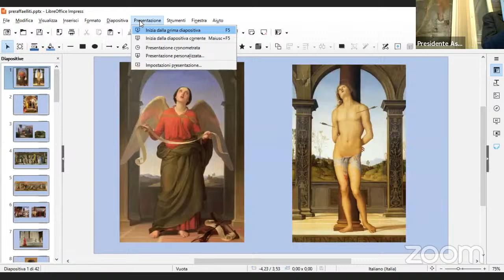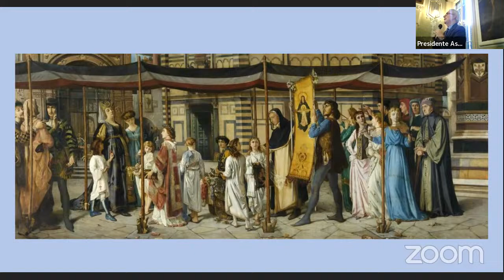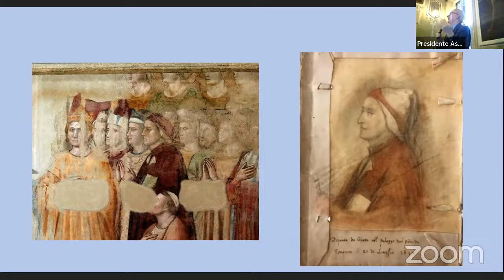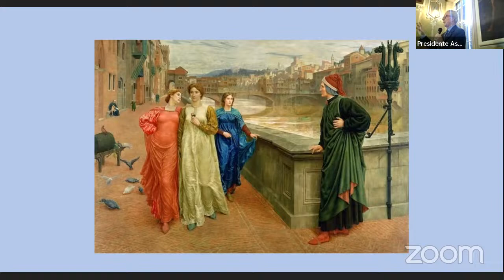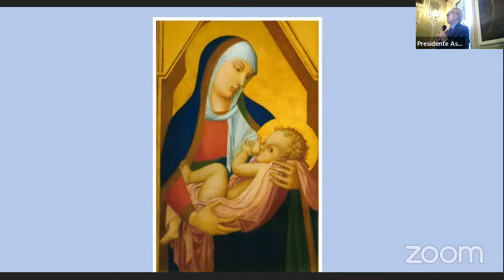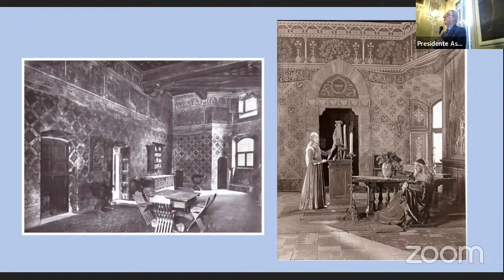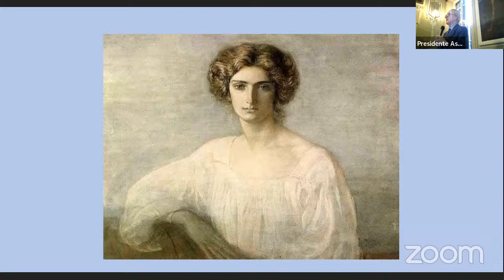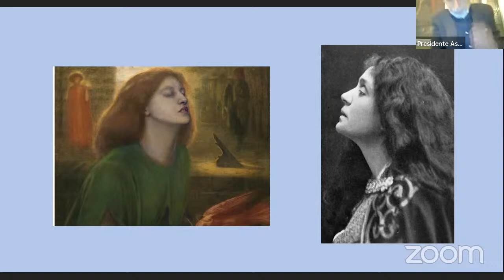2024 04 05 - Preraffaelliti 1° incontro - L'avventura estetica - Carlo Sisi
Londra 1851. Dalle rive del Tamigi all'Arno.
Ciclo di incontri collegati alla mostra
"Preraffaelliti - Rinascimento Moderno."

c/o Circolo Aurora - Palazzo Albicini - Sala Stucchi - corso Garibaldi, 80 - Forlì

1° incontro
Venerdì 5 aprile 2024 - h 17:30
"L'avventura estetica.
Suggestioni anglosassoni nell'arte italiana del secondo Ottocento."

Prof. Carlo Sisi
- Direttore Accademia di Belle Arti di Firenze

Quando in Inghilterra la fraternita dei Preraffaelliti individua nel culto del Rinascimento lo spunto per una rivoluzione estetica nei confronti dell'Accademia, in Italia un'analoga rivolta anticlassica aggregava, sotto l'egida del Purismo, alcuni artisti appassionati dell'arte del Quattrocento e delle sue inaspettate risorse poetiche.
La conferenza prende avvio da questa svolta cruciale per illustrare gli episodi salienti che, dalla metà dell'Ottocento alle soglie del secolo seguente, hanno costeggiato in maniera originale un repertorio di immagini e uno stile che confluiranno nelle seducenti inquietudini del Simbolismo.